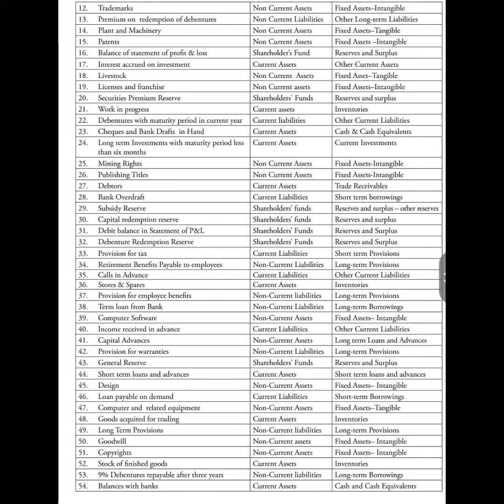Weightage of chapter 1 of 3rd book - Analysis of financial statements in board 2023 .All the best👍👍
Weightage of chapter 1 of 3rd book - Analysis of financial statements in board 2023
All the best 👍👍 drop a heart ❤️ if this is useful